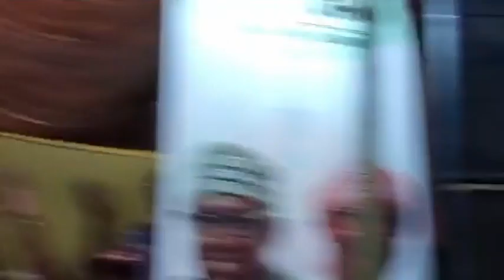CAMPANHA: ELEIÇÕES LEGISLATIVAS 2023 - MADEM-G15 - BRANDÃO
VIDEO by:  Movimento para Alternância Democrática - MADEM G15